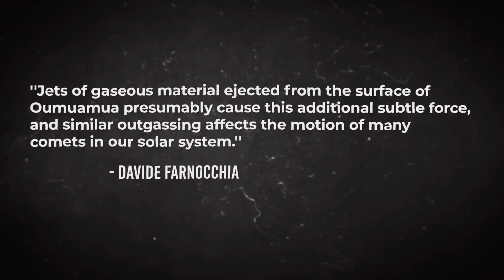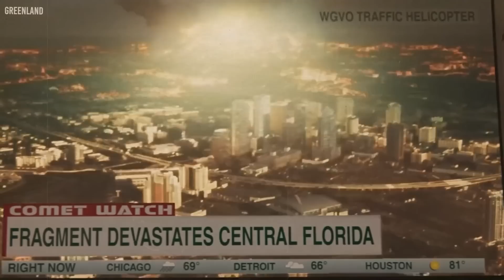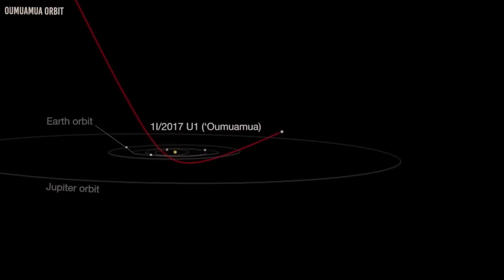Neil deGrasse Tyson Reveals Declassified Images Of Oumuamua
Oumuamua is the first known extraterrestrial to visit our solar system. Since it was initially discovered, many scientists and the general public have been both intrigued and alarmed by its visit. When 'Oumuamua was discovered for the first time by the Pan-STARRS telescope in 2017, it made headlines. There are numerous hypotheses concerning this unknown object. It was an object item from the minute it was found, with an odd orbit, an odd speed, and odd features. The weird object was the solar system's first known encounter with an interstellar object. However, the strange visitor was only visible to astronomers for 11 days until it became too small and faint to be seen.